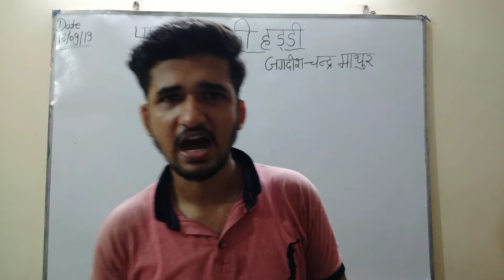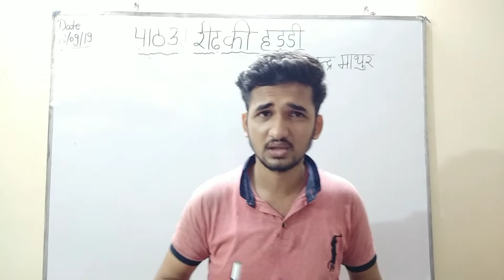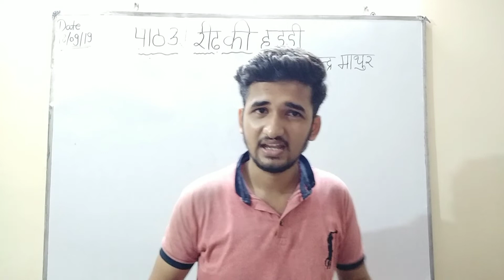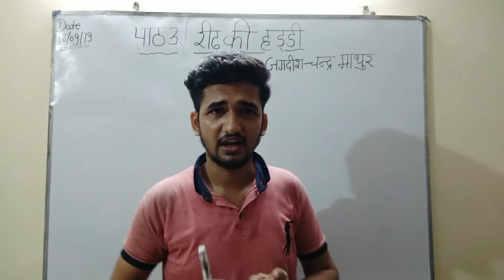Ridh Ki Haddi Kahani class 9| Reedh ki haddi class 9 summary in hindi|Kritika|Chapter 3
Today in this Video we will discuss about the chapter 3 of Kritika.

This chapter is all about The Real View of our society.This chapter shows the reality of Our Society.

Our society has many "conservative" People.